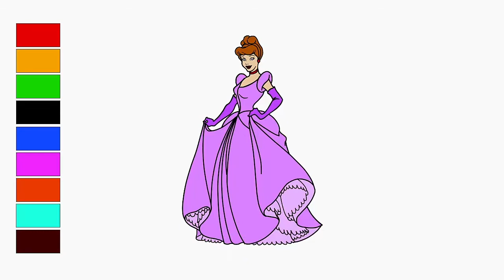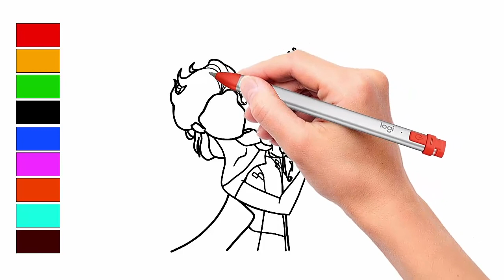Learn Colors With Beautiful Cinderella Drawing and Coloring